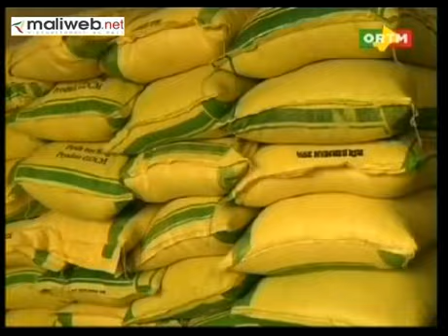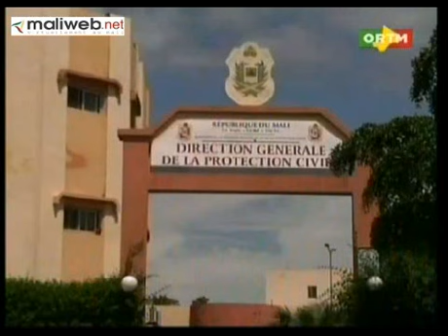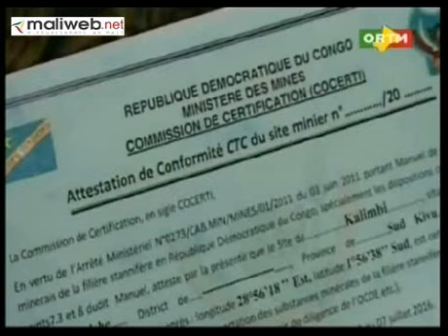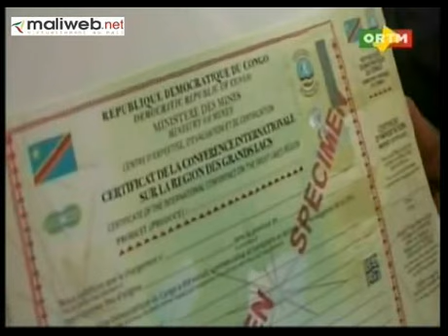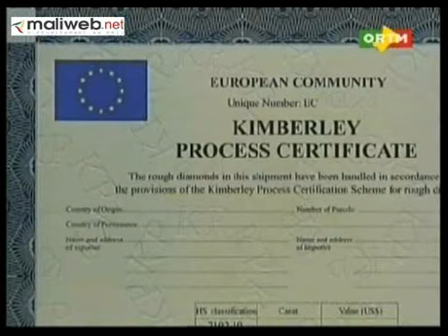ORTM / Journal TV Flash info 13h du 06 Septembre 2013